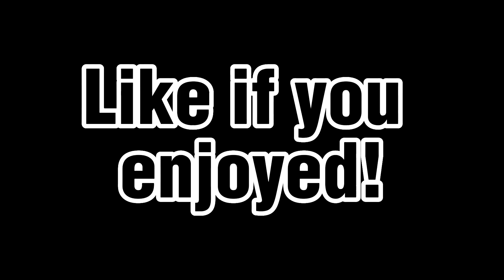SPORE AMOONGUSS STUNS UBERS!!